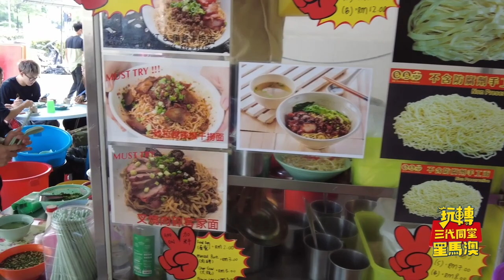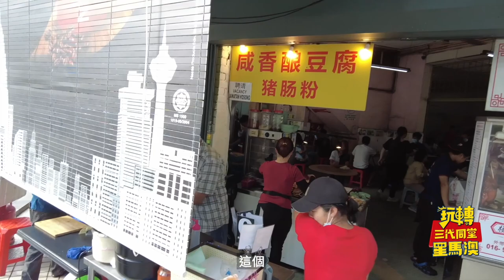吉隆坡早餐之皇｜永興城茶餐廳｜1984年檳城蝦麵｜辣死你呀媽系乜嘢？｜@drmall2019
吉隆坡早餐之皇｜永興城茶餐廳｜1984年檳城蝦麵｜辣死你呀媽系乜嘢？

內地管家王門店：
中山時代美宸店： 中山西區港隆南路6號時代美宸17 6卡商鋪
中山神灣旗艦店：中山市神灣鎮金鳳大道1號天宥花園6幢13卡
肇慶時代年華店：肇慶市鼎湖區鼎湖大道時代年華16 2卡商铺
肇慶華僑城旗艦店：肇慶新區華僑城純水岸湖岸花園10-S10 商鋪
惠州十里銀灘店：惠州惠東亞婆角地段海頭鋪苑3號樓3單元1層1號
江門碧海銀湖店：江門市新會區碧海銀湖205
香港VHome門店聯繫方式：
尖沙咀展廳：九龍尖沙咀彌敦道栢麗購物中心大道169號地下55號鋪
尖沙咀新港中心旗艦店：尖沙咀新港中心LG27號鋪
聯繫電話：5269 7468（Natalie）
中環店展廳：中環德輔道中88-98號Central88，2樓全層
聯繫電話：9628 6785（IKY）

【V+荔枝角總部】：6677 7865
地址：香港九龍荔枝角長沙灣道932號興迅廣場9樓C室
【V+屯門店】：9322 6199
地址：香港新界屯門市中心栢麗廣場2305室
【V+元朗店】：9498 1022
地址：香港新界元朗青山公路99-109號元朗貿易中心13樓02室
【V+天水圍店】：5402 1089
地址：香港新界天水圍天瑞路71-77號天澤邨天澤商場2樓203號鋪
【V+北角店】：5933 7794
地址：香港北角英皇道255號國都廣場2/F樓215號鋪
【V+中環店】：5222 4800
地址：香港中環德輔道中88-98號 中環88 2樓全層
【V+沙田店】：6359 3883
地址：香港新界沙田沙田車站圍一號連城廣場7樓725號鋪
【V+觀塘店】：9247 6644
地址：香港九龍觀塘成業街7號寧晉中心18/F B02室
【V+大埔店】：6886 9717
地址：香港新界大埔安慈路4號昌運中心1樓83號鋪
【V+旺角店】：97988720
地址：香港九龍旺角彌敦道625號雅蘭中心二期704室
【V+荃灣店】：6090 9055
地址：香港新界荃灣南豐中心商場618B
【V+尖沙咀店】：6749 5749
地址：香港九龍尖沙咀廣東道30號新港中心地下LG27